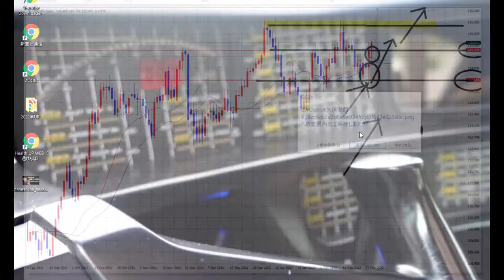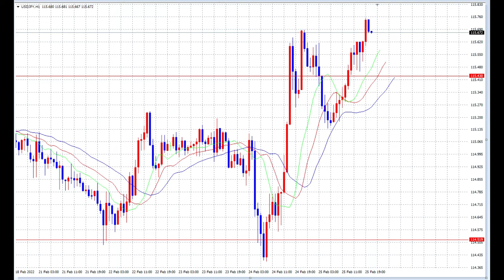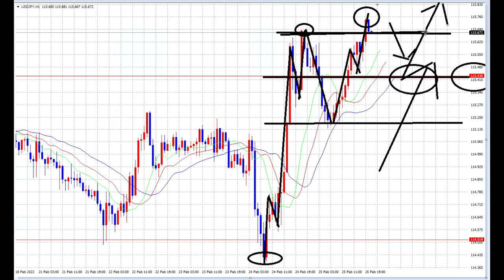【FX】戦火に出た「エリオット波動」